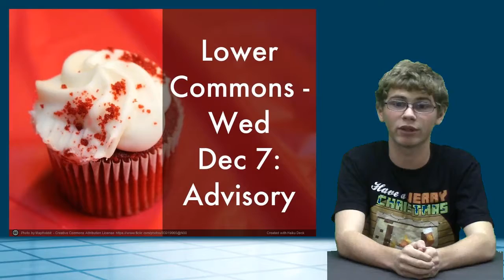12 5 16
KWHS News for Monday, Dec 5: The one with "Yummies"